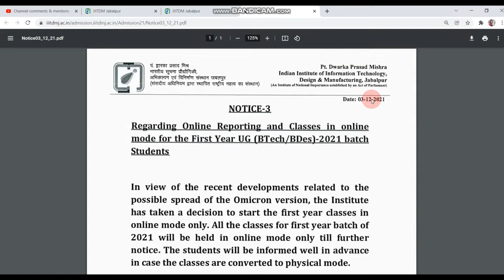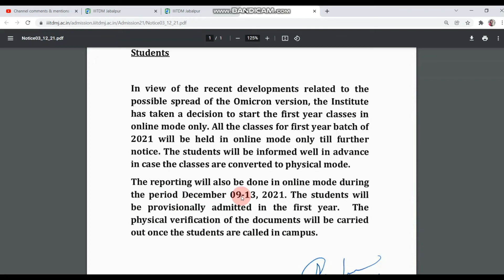IIIT Jabalpur Admission Notification Update | Now Reporting and Classes will be in ONLINE mode.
IIIT Jabalpur management has decided to start the first year in Online mode only due to the recent developments related to the possible spread of the Omicron Version.

Online Reporting Date : 9-13 December 2021
Mode of Classes: ONLINE